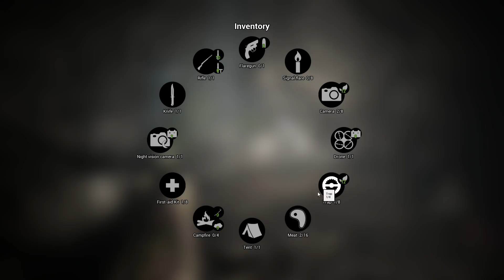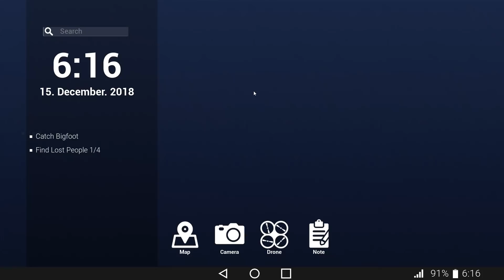BIGFOOT 3, Surpriza mare! Adevar sau MIT ?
Nu uitati sa lasati un LIKE daca va place si daca mai vreti episoade cu Bigfoot 3! Vizionare placuta
Azi MaxINFINITE joaca Bigfoot 3